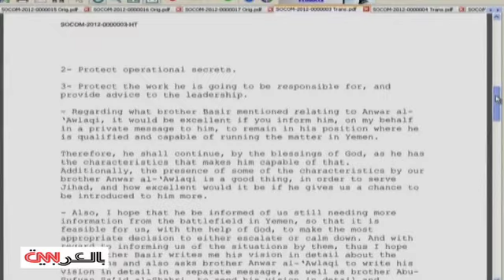كشف وثائق ضبطت مع بن لادن